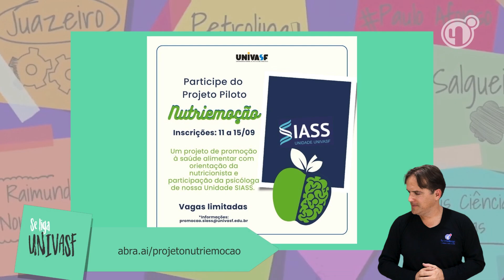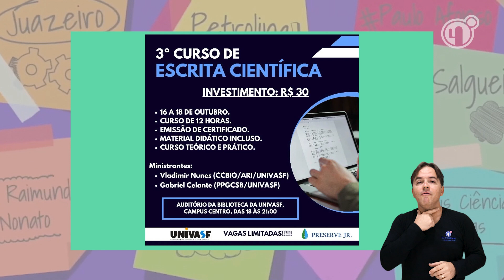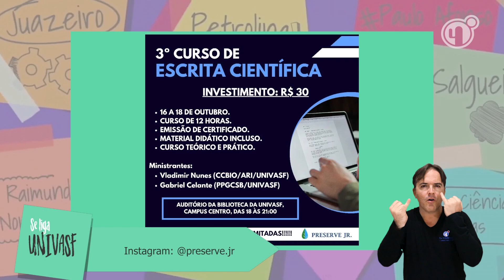Se Liga Univasf 365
Acompanhe na edição 365 as informações para participação no projeto Nutriemoção, com atividades promovidas pelo Subsistema integrado de atenção à saúde do servidor, unidade Siass-Univasf. Outros destaques são as inscrições para a seleção de novos membros da Liga acadêmica business intelligence e para curso de escrita científica, ofertado pela empresa Preserve Jr. e o periódico Thoreauvia.